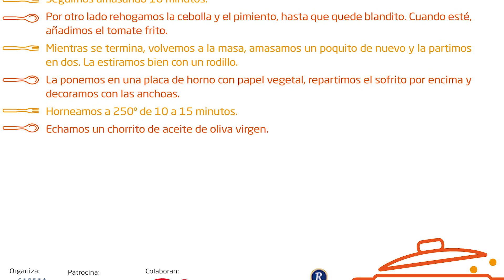Entrantes: coca valenciana y flamenquines de jamón (2/07/2016)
Buenas Migas SER son unos talleres de cocina para niños y papis organizados por Radio Valencia Cadena SER, patrocinados por Worten con la colaboración de Jamones Redondo Iglesias y Food&Fun.